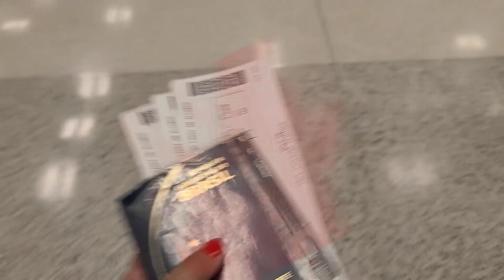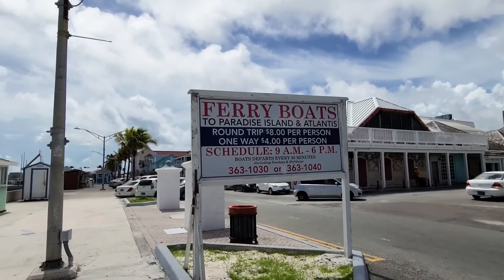BAHAMAS 🇧🇸 DOWNTOWN NASSAU/PORTO/CRUZEIROS